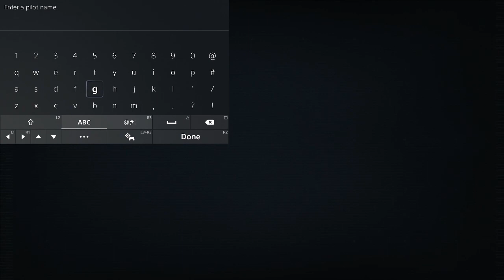Armored Core VI: Fires of Rubicon (PS5) public stream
It's time to take a look at the first Armored Core game in a decade! Let's go crazy!